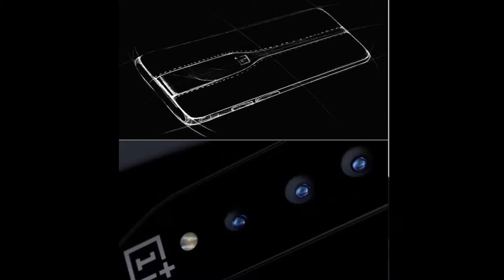Oneplus concept one 2020 | Humais Abbasi - Official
Is fro B612 editor
Music name : Mystic
Various Artists